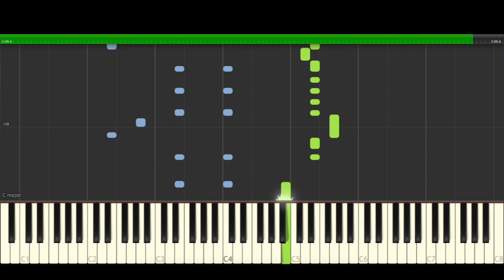Shakira El Jefe Fuerza Regida Piano Cover Midi tutorial Sheet app Karaoke